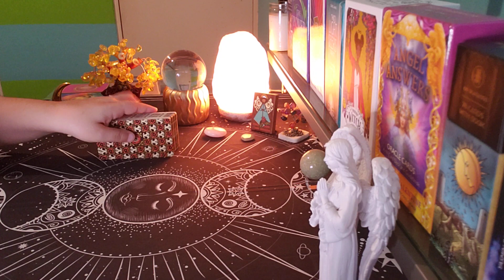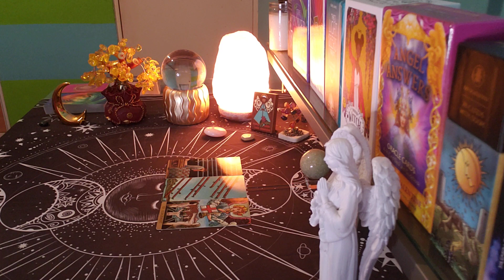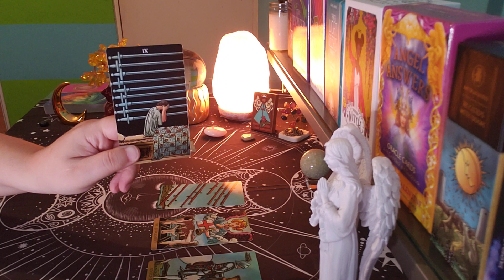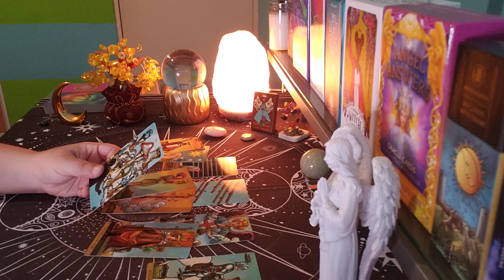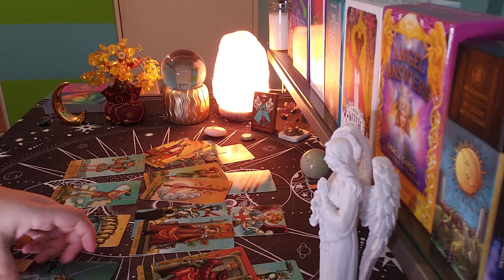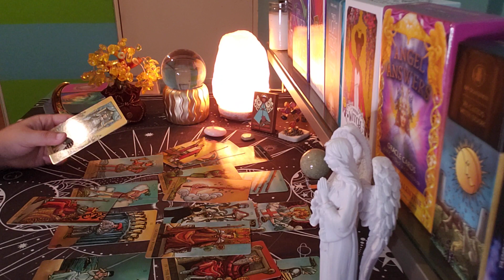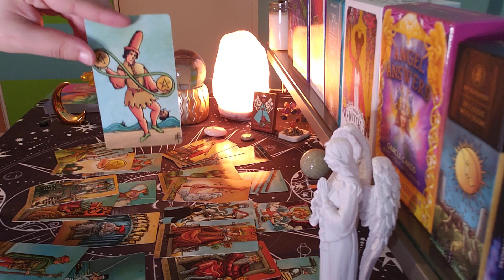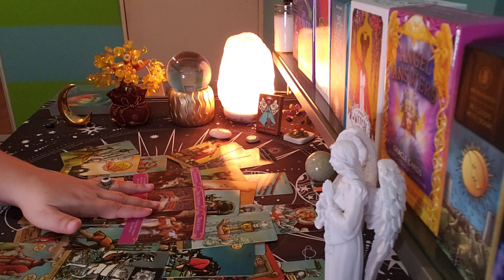LEO ♌ This Needs To Happen...